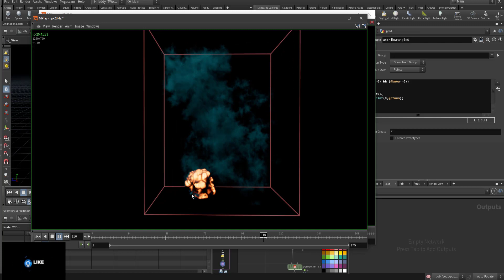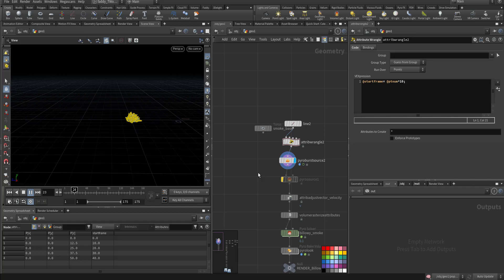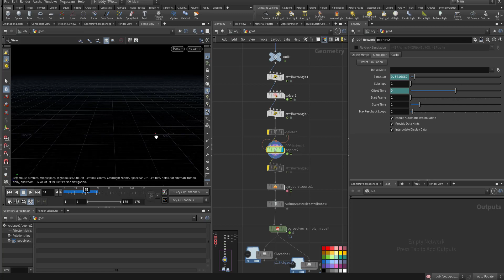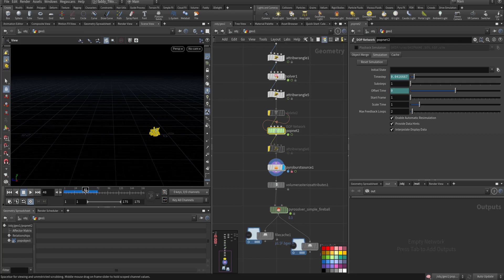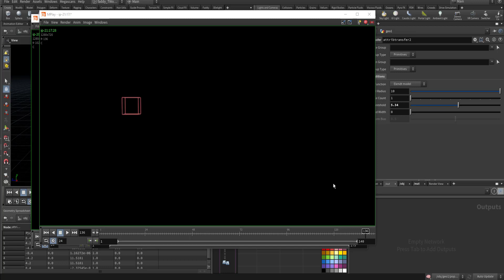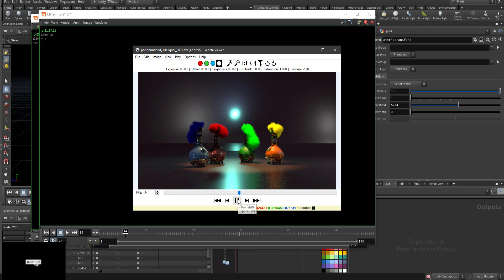Houdini Tutorial: pyro simulation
hi
here in houdini i was thinking how to overcome and control when the pyro burst and pyro solver initiate, so it needs the start frame attribute to be avaliable so it can work, so here i tried to creat the attribute and make it work.